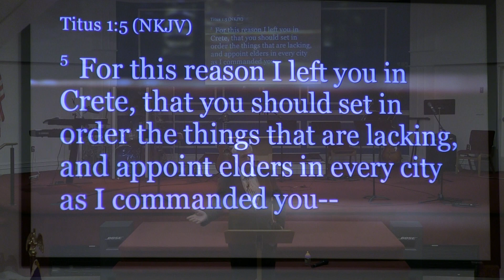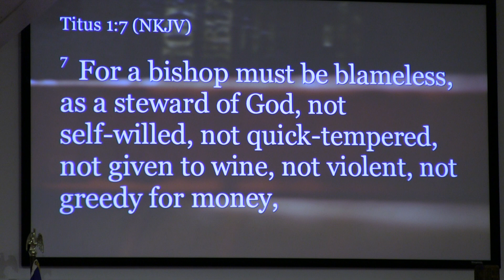May 8, 2022 Mother's Day Church Service with Dr. Paul Jehle -The New Testament Church, Plymouth, MA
Thank you for joining us at The New Testament Church (1120 Long Pond Road, Plymouth, MA) for our Sunday Church Service from Mother's Day, Sunday, May 8, 2022 with Senior Pastor Paul Jehle.

Church Elder Bob McNeill opens the service with prayer and Chuck Lindberg and Heather Askew lead the congregation in worship.
Amaya Gajeenthan gives a Mother's Day testimony honoring her mother.
The Worship Team plays "Holy, Holy, Holy."
Debbie Harris shares on "Godly Mothers Who Raised Their Children to Be World Changers."
Pastor Paul Jehle continues his sermon series on The Book of Titus, covering Titus 1: 5-9.
Bob McNeill sings "The Mission."
Church Elder Jeff Tonello closes the service with prayer.

Notes from New Testament Church sermons, when available, can be found on our or from the church office.

The New Testament Church maintains a CCLI Copyright License (#1376) with an additional Streaming Plus License, as well as a CCS PerformMusic License.